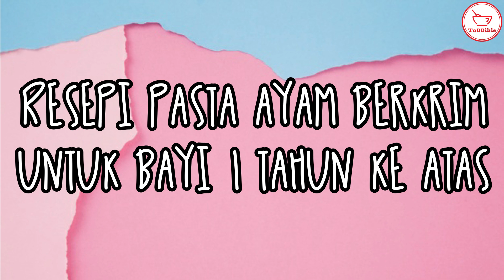Resepi Makanan Bayi 1 Tahun Ke Atas : Pasta Ayam Berkrim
Hidangan: 6 kali makan

Masa Penyediaan:20 minit

Bahan-bahan
- 2 sudu besar Minyak Zaitun
- 2 dada isi Ayam - dipotong dadu
- 2 ulas Bawang Putih - diketuk
- 45g Cendawan Butang – dihiris
- 1 sudu kecil Tepung Jagung
- 100ml Cream
- 50ml Susu Segar
- 50g Pea
- 2 sudu kecil Parsley
- 15-20g  Pasta – 1 bahagian

Cara penyediaan
1. Masak pasta dan kemudian ditoskan
2. Panaskan minyak. Gorengkan ayam selama 3 minit.
3. Masukkan bawang putih dan cendawan dan masak sehingga ayam masak.
3. Masukkan tepung jagung dalam mangkuk lain. Masukkan cream dan susu segar bersama parsley dan pea.
5. Gaul sebati.
6. Masukkan dalam kuali.
7. Didihkan. Reneh sehingga sos memekat.
8. Sejukkan sedikit dan hidangkan bersama pasta yang telak dimasak pada bayi anda.
9. Siap!

Hidangkan mengikut kreativiti masing-masing!